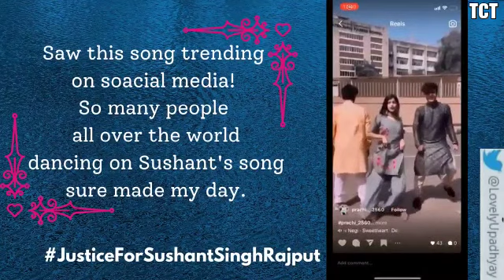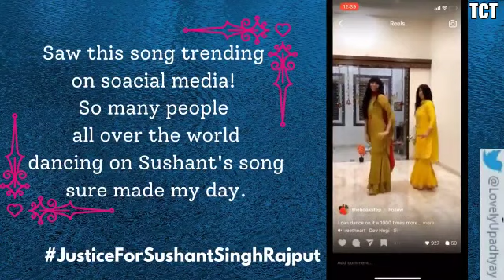Sushant Singh Rajput fans dancing on his song | "Sjrk"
Hi Guys I hope you guys enjoy this video

Businessman ne krli suicide usne kaha jab SSR ko insaaf nihi mila mije kaya mile ga

Sushant Singh Rajput was an Indian actor, dancer, entrepreneur and philanthropist. Rajput started his career with television serials. His debut show was Star Plus's romantic drama Kis Desh Mein Hai Meraa Dil, followed by an award-winning performance in Zee TV's popular soap opera Pavitra Rishta. Wikipedia

Born: January 21, 1986, Patna, India

Died: June 14, 2020, Bandra West, Mumbai, India

TV shows: Pavitra Rishta, Kis Desh Mein Hai Meraa Dil, Zara Nachke Dikha, Zee Cine Awards 2016

Sushant Singh Rajpoot Films
Dil Bichara (2020)
Drive (2019)
Chhichhore (2019)
Sonchiriya (2019)
Kedarnath (2018)
Welcome to new York (2018)
Raabta (2017)
Ms Dhoni - The Untold Story (2016)
Detective Byomkesh Bakshy! (2015)
P.K (2014)
Shuddh Desi Romance (2013)
Kai Po Che! (2013)

This video has been edit: Video editor & Video maker- Inshot

Sjrk videos😊